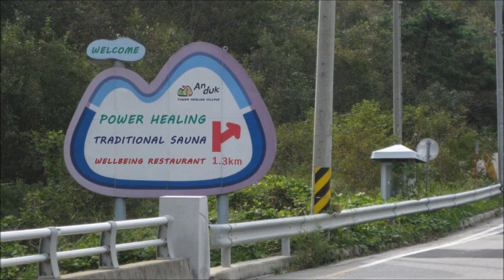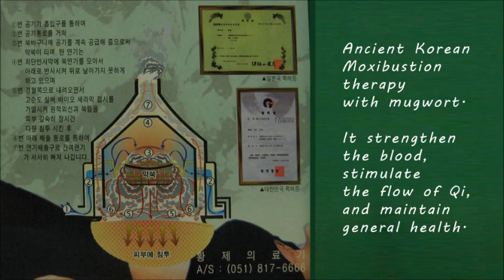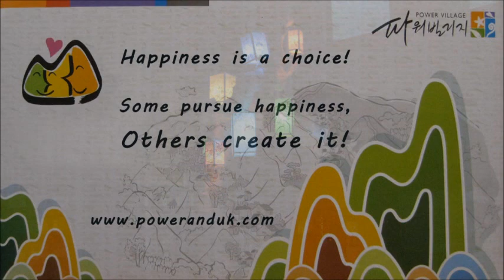Anduk Power Village, Jeonju, South Korea